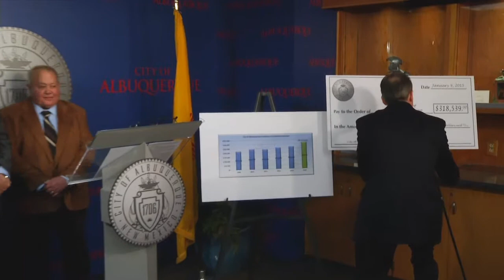Mayor Richard J. Berry, City of Albuquerque News Conference 1-9-15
City Employee Leads the Way to Giving
Employee of the Week: Olivia Padilla-Jackson

Albuquerque- Today Mayor Richard Berry honored an employee who led City of Albuquerque employees to raise money for United Way.  Through her efforts, Deputy Director of Finance and Administration, Olivia Padilla-Jackson, not only increased employee participation, but also the overall growth rate over last year’s amount.

For the past 18 years the City of Albuquerque has participated in a campaign to raise money for United Way of Central New Mexico and its associated charities. The campaign runs for approximately 2 ½ months, from September to November. Through several programs, United Way of Central New Mexico serves people in need in Bernalillo, Sandoval, Torrance, and Valencia counties by supporting a variety of non-profits that work to improve the human conditio